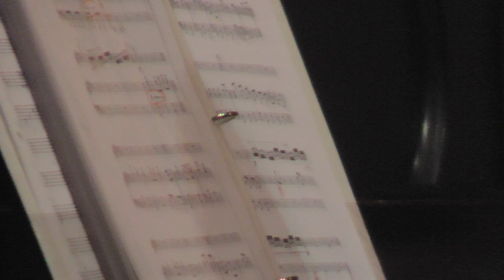Concerto de Aranjuez by Joaquin Rodrigo (1901-1999) Clip 2 of 2